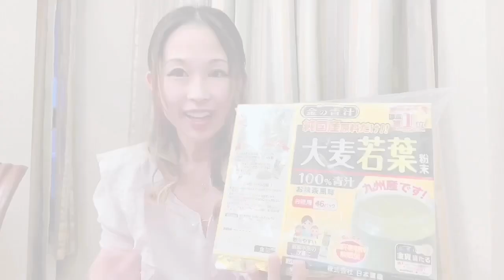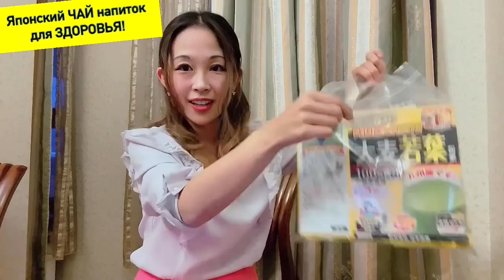ЯПОНСКИЙ напиток для ЗДОРОВЬЯ🍵 ロシアで青汁?!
🇷🇺: Сегодня раскрою секрет ЯПОНСКОЙ ДИЕТЫ для хорошего ЗДОРОВЬЯ и красивой ФИГУРЫ!
Как мы ЯПОНЦЫ держим форму?? - помогает ЯПОНСКИЙ ЧАЙ, напиток для здоровья, который называется «Аожзиру»! В видео, я рассказала и показала подробно... и кому интересно, можно купить через ОЗОН! Внизу есть ссылка, отсюда можно прыгать! Посмотрите😉
🇯🇵: 今日はロシア人に向けて日本の青汁を紹介します! 日本人に愛される健康食品の1つとして有名な青汁! 今の青汁は苦くない?! その理由や食リポ、なぜ青汁が健康に良いのか、どんな効果があるのかなどを動画内で解説しました!
そして日本の青汁がロシアでも買えることに‼︎ OZON(オゾン)というサイトからです! この下にURL貼ってますので、興味のある方は見て下さい😉
【Тайм-Коды・目次】
0:00 введение • オープニング
3:02 распаковка • 開封の儀
4:57 готовка чай • 調理
8:38 пью и расскажу впечатление • 食リポ
12:41 эффекты • 栄養素と効果
14:09 как купить в России • ロシアでの購入方法
15:00 заключение • 終わりに
♦︎Маришка канал
Я японка, живу в Москве 12 лет! Артистка балета (балерина), аспирантура МГУ.
Вс: видео на Русском с переводом Японского!
Ср: видео на Японском с переводом Русского!
Время: в 12 часов по мск выложу видео!
♦︎マリーシュカチャンネルとは？
ロシア(モスクワ)に住むバレリーナ! モスクワ国立大学大学院、モスクワの劇場で活躍するバレリーナです。バレエネタやロシアネタを中心に発信します！動画のリクエストいただけたら，お答えします!
【毎週水曜日】日本語の動画(ロシア語字幕付き):日本時間18時配信
【毎週日曜日】ロシア語の動画(日本語字幕付き): 日本時間18時配信
※ 友達申請を送信される場合はコチャで一言下さい🙇‍♀️
※ Когда прислать заявку друзьями, отправите одно слово на Личку, затем добавлю!